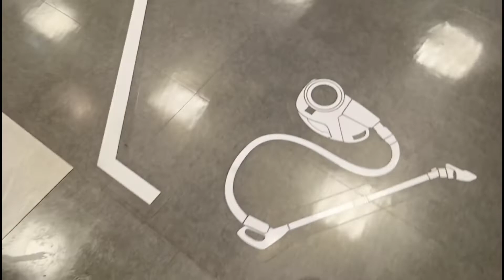South Korea main First Serdion ki Shoping |WahabGkVlogs